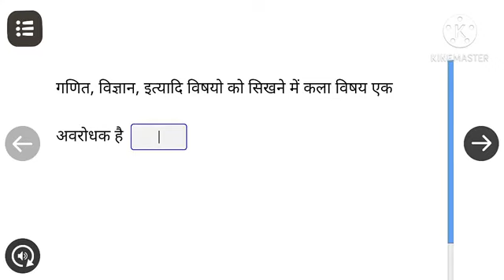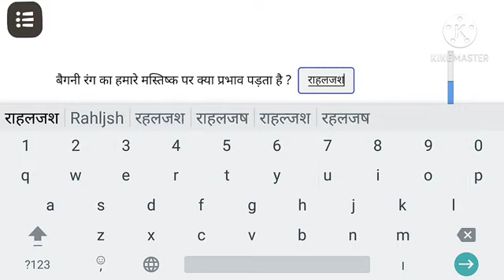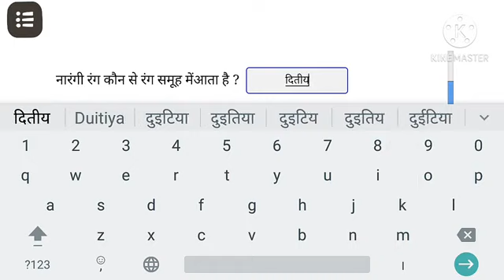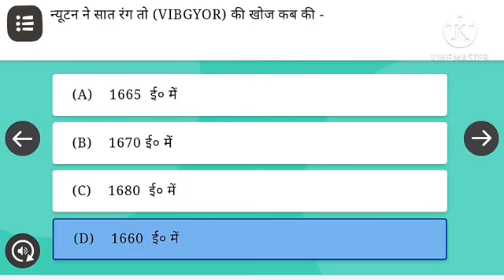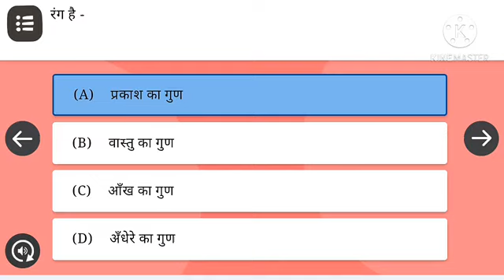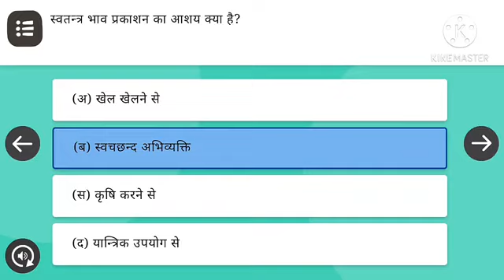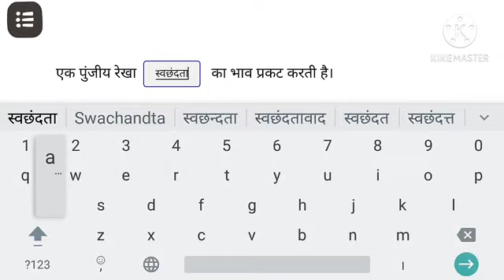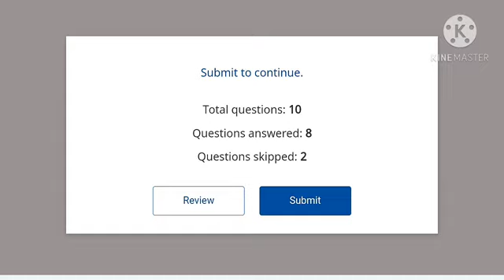👉आर्ट एंड म्यूज़िक की ऑब्जेक्टिव असाइनमेंट 1 से 5 तक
विनीत कुमार पाण्डेय
आप सभी को लास्ट के विडियो में आर्ट एंड म्यूज़िक की सभी असाइनमेंट की लिंक भेज दिया जाएगा